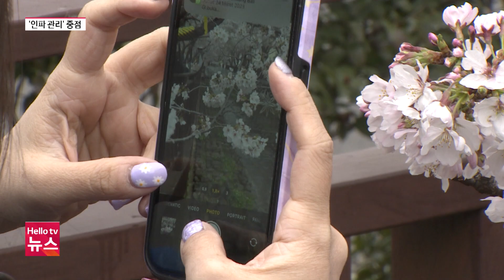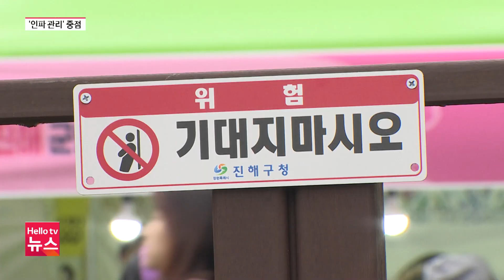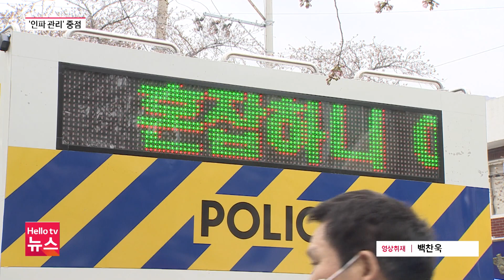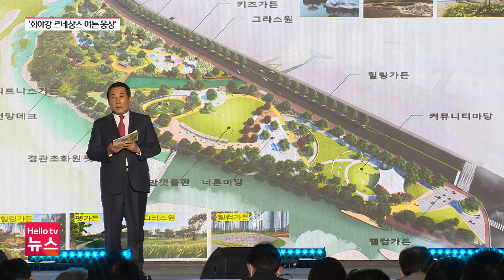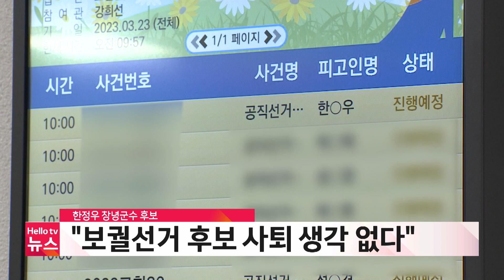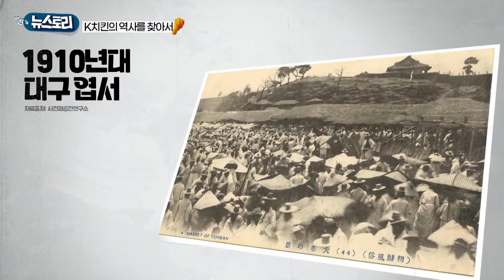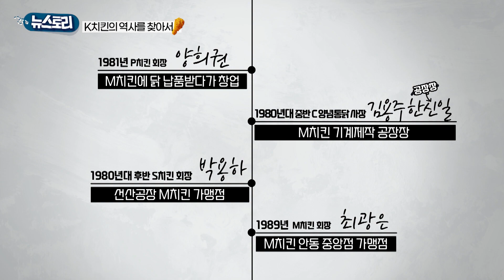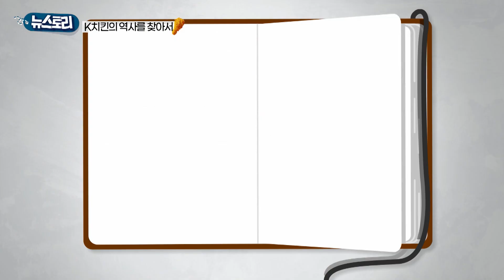헬로TV뉴스 경남 3월 24일(금) 23년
1. "진해군항제 안전하게"…막바지 점검
2.  밝힌 양산 '회야강 르네상스'
3. 대우조선해양 작업장서 40대 노동자 추락사
4. 치킨의 성지 대구, 그 역사는?